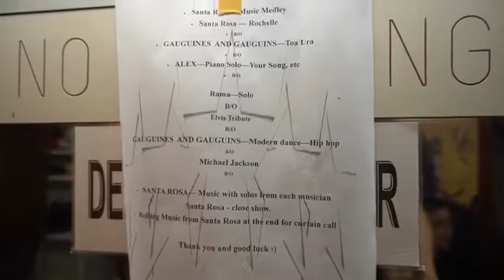VLOG #5 LIFE AT SEA | MUSICIAN | ROCHELLE ROLDAN PART 5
SANTA ROSA BAND @ FRENCH POLYNESIA

Chapter:
0:00 Sailaway Party
2:15 Backstage The Gauguines
2:50 Santa Rosa Band (I got a feelin)
4:28 My Sharona
7:34 Backstage with co entertainers
10:03 The Gauguines and Gauguin
11:30 Alex (Pianist)
15:18 Voltaire (Elvis Presley)
17:20 Jeffrey (Michael Jackson)
19:08 Route 66 (Santa Rosa Band)
22:05 Respect (Rochelle)
24:00 Allan Maitre D